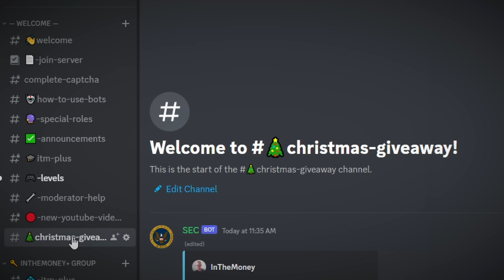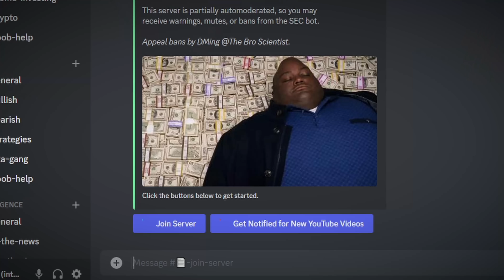🎄 Stock Trading Christmas Give Away 2022🎄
💎Automatically follow my trades with AutoPilot!

Autopilot pays me to publish my portfolios on their platform and I am not a client of Autopilot. Investment advice is provided by Autopilot Advisers, an SEC-registered investment adviser. Investing carries risk, including the risk of the loss of principal. Past performance does not guarantee future results. for more information.